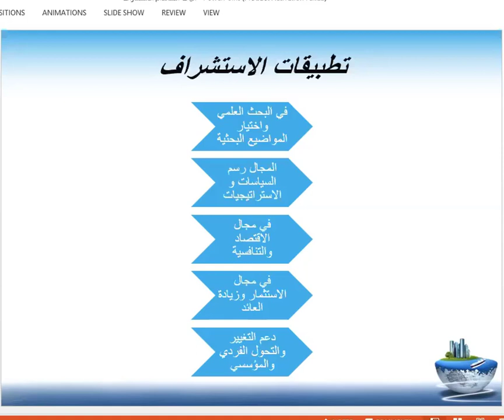آليات استخدام الاستشراف المستقبلي في صناعة القرار | تطبيقات الاستشراف